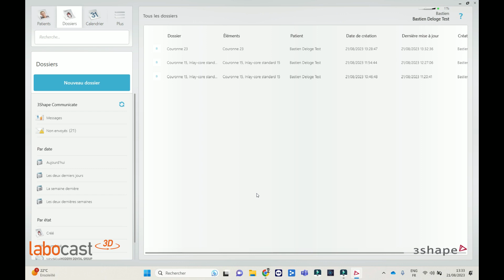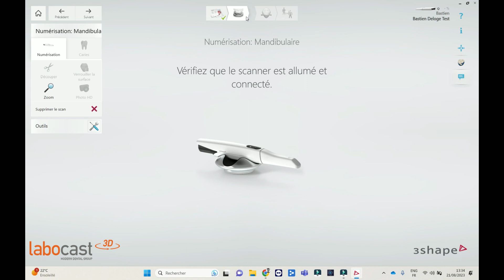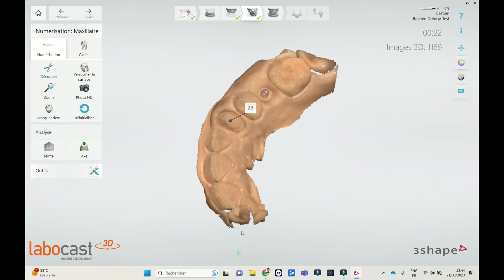Tutoriel 3Shape : prise d'empreinte pré-préparatoire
Réalisez une empreinte pré-préparatoire, grâce à cette vidéo.

Sommaire
00:00 Introduction
00:17 Création d'un nouveau dossier
00:28 Remplissage de la fiche
00:51 Activation du scan pré-préparatoire
01:04 Démarrage de la numérisation
02:53 Générique de fin

Vous cherchez un laboratoire spécialisé en numérique et des experts capables de gérer vos cas les plus complexes ? Contactez Labocast 3D au 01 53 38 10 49.